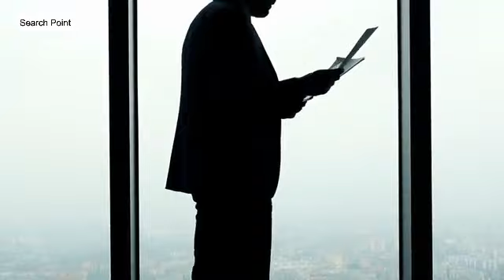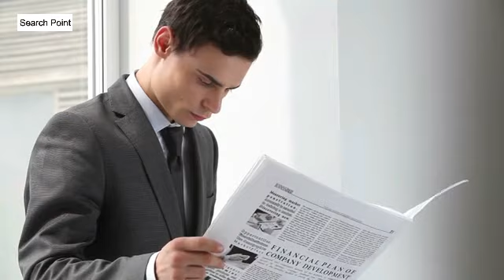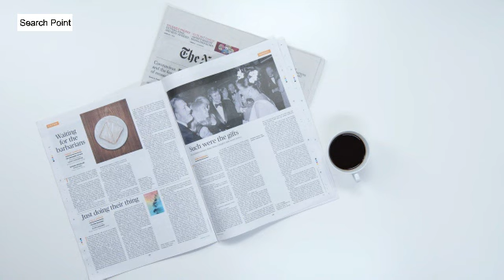Turkey's Big Decision On Kashmir | Search Point